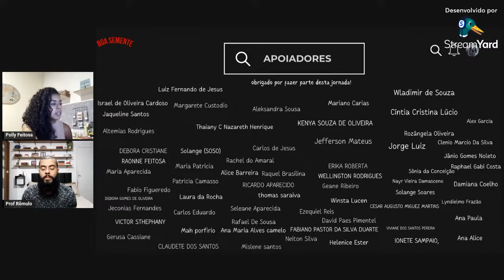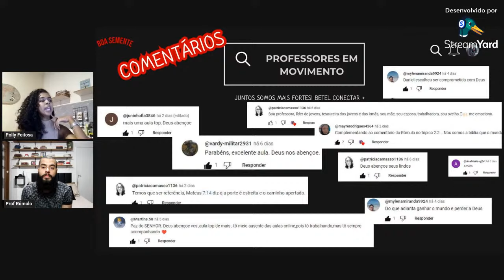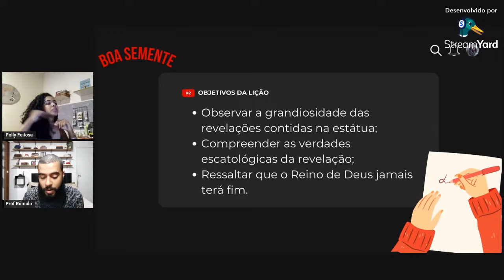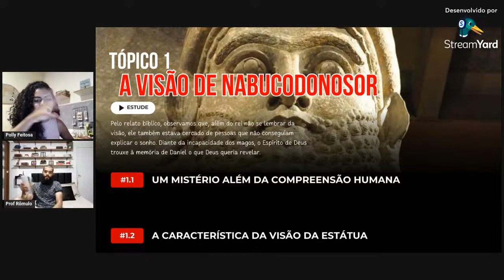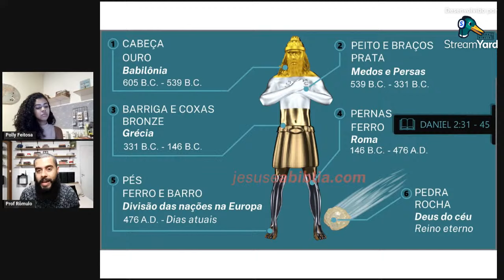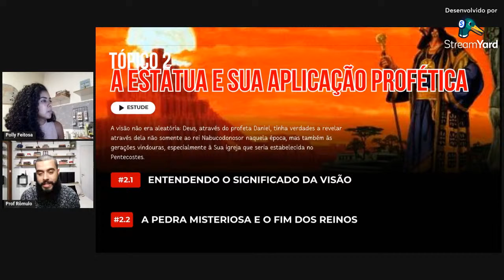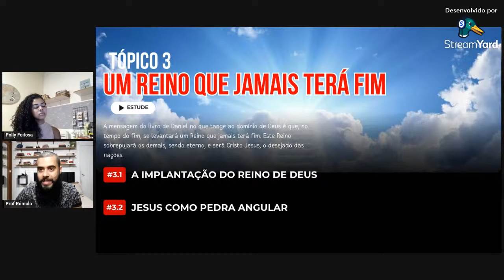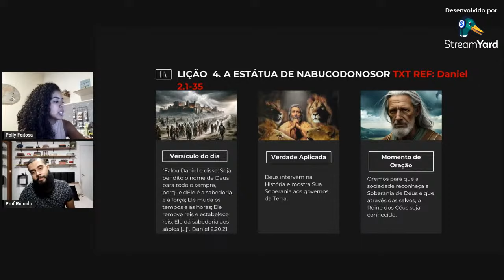Lição 4. A Estátua de Nabucodonosor. Revista conectar Jovens /3 tri 2024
Comentário Revista conectar Jovens 3 tri 2024  é uma pré-aula da EBD.COM baseada nas revistas da Editora Betel Dominical.
Bem vindo ao canal Boa Semente 🌳

Prof. Rômulo Dias e Profª Pollyana Feitosa

Aqui você encontrará aulas de EBD, Mensagens, Estudos Bíblicos e alguns Hinos.

Boa Semente: Levando vida aos corações
📲📲📲📲📲 CONTATOS